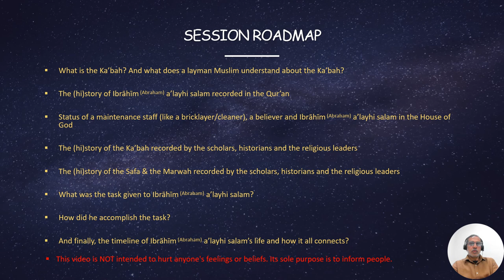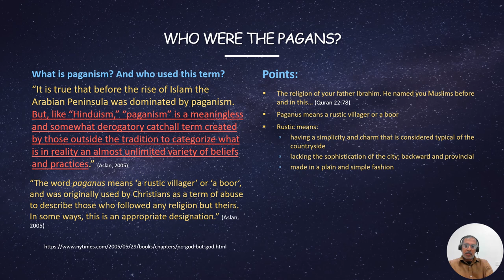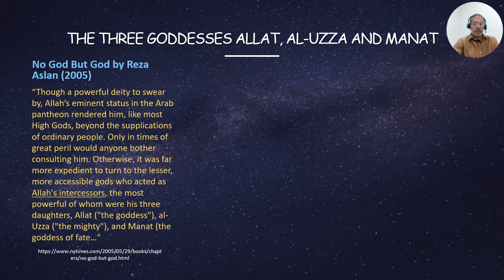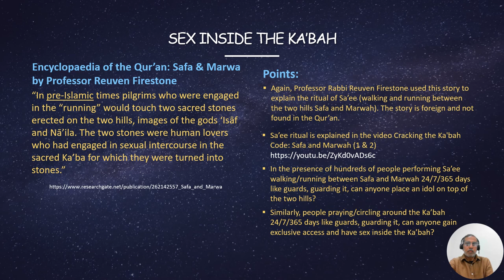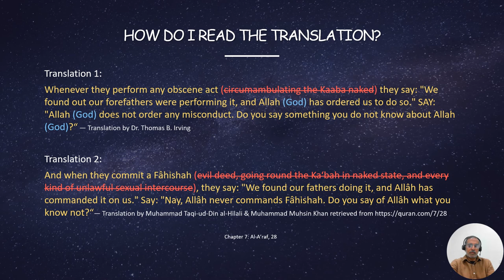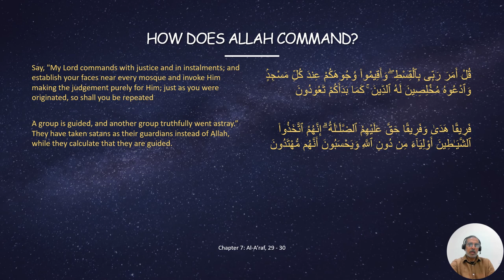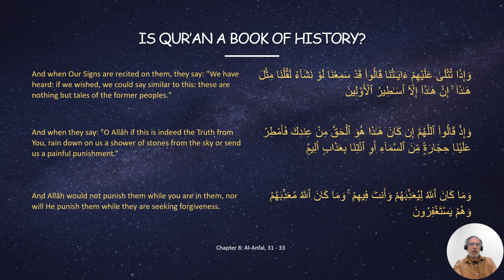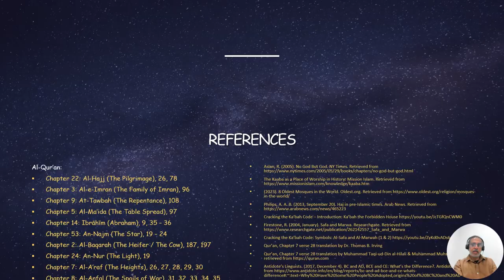The History Of The Kabah And It's Rituals - Part 6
This video compares the contemporary scholarly history of the Kabah, it's rituals and compares with the information found in the Qur'an.